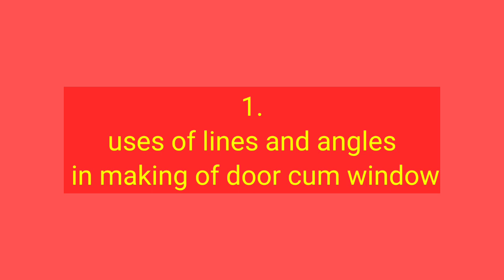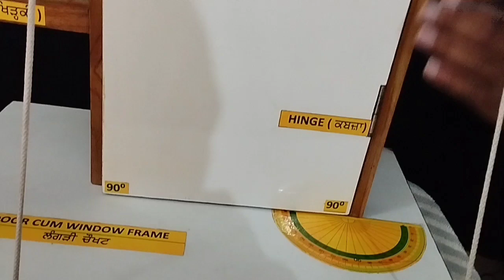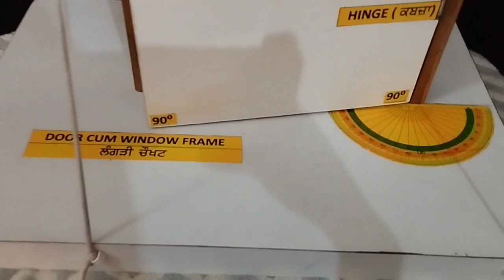Uses of lines and angles part 1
Uses of lines and angles to making door cum window and installation of the same .

ABOUT ME

myself Vinod Bodh Raj a maths teacher create this you tube channel for the purpose to make students understandable about the practical knowledge .

ABOUT VIDEO

This video is about the learning of uses of lines and angles to making of door cum window, installation of door , learning different types of angles with the help of classroom door . Basically this is the five videos  series of uses of lines and angles.
four more videos will come with some interval of time .